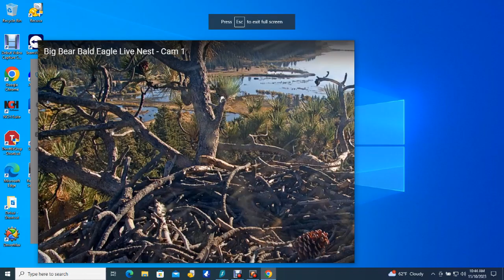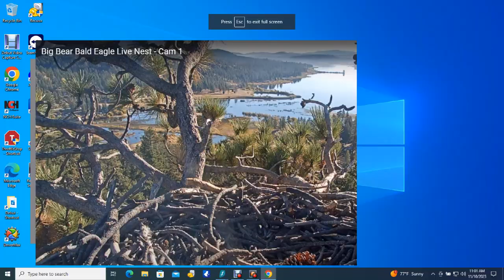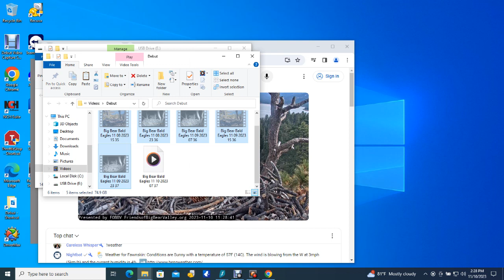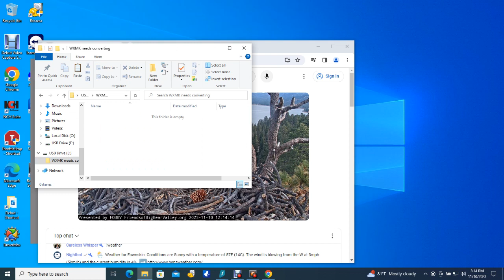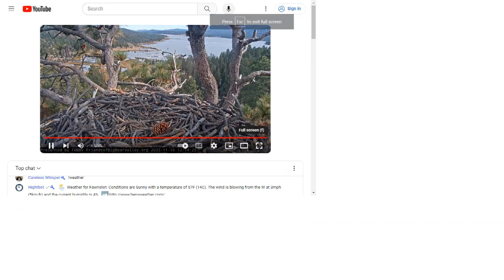Big Bear Bald Eagles 11/10/2023 07:37